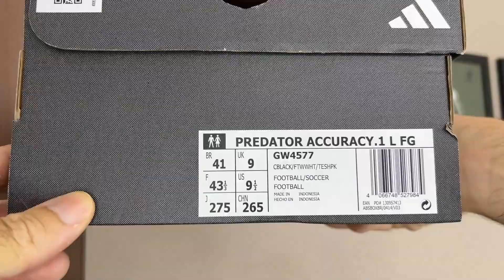Muito CONFORTÁVEL 🤤 - Análise chuteira campo Adidas Predator Accuracy.1 Low FG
Fala galera do Camisas e Chuteiras! Chegou a hora de conhecer todos os detalhes da nova chuteira campo Adidas Predator Accuracy.1 Low FG. Será que a nova geração da control boot superou a Predator Edge.1 Low FG? O que esperar do cabedal em Hybridtouch? Bora descobrir no vídeo de hoje!